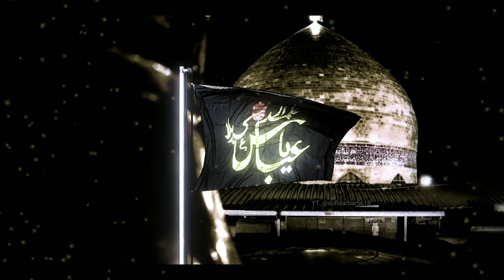Hum ko abbas ke parcham ki hawa kafi hai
mukarram warsi qawwali fatema zehra bilkul rasool hai

plz
and
my
channel

SUFI DARBAR